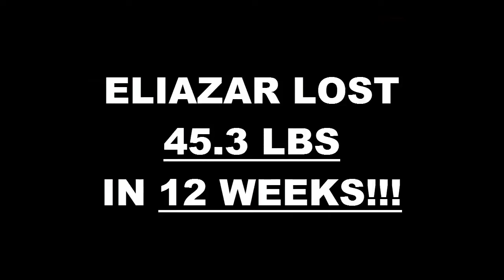Costa Mesa Fitness 12 Week Challenge Result - Eliazar Machuca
We will now check the result of Eliazar's 12 week weight loss challenge!